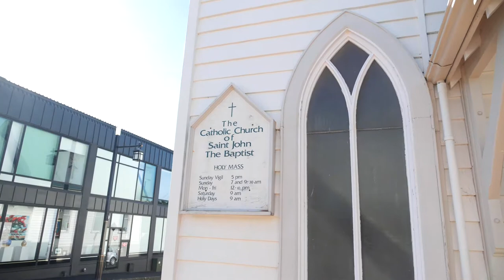Jelena + Connor Wedding Day Highlight